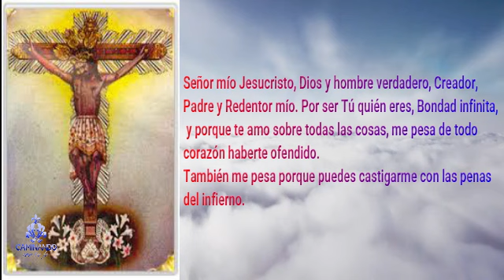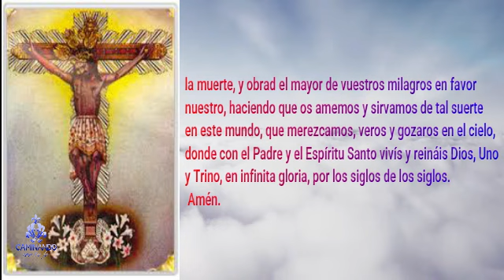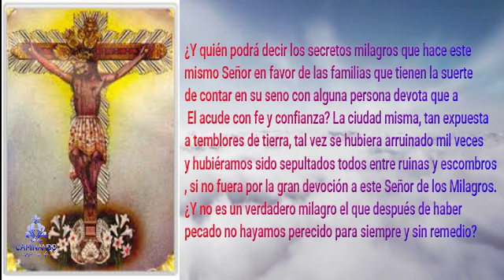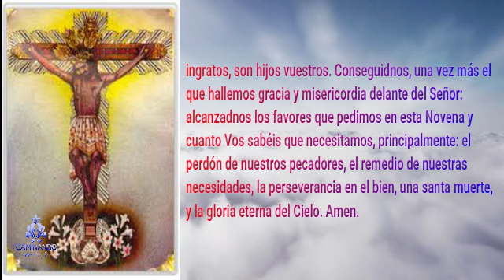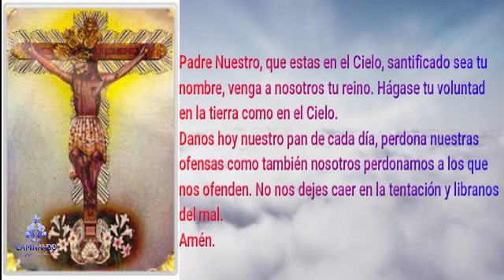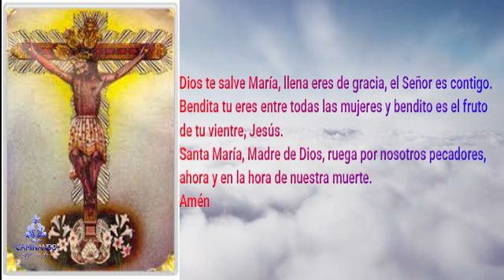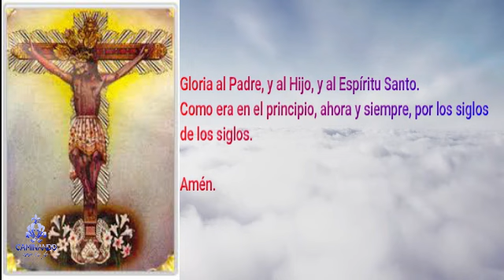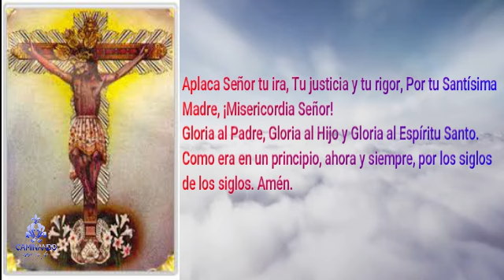NOVENA DE SANACIÓN AL SEÑOR DE LOS MILAGROS - día 1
NOVENA  - AL SEÑOR DE LOS MILAGROS - día primero

Primer Día
Considera Alma mía, cómo la devoción al Señor de los Milagros, ha sido siempre entre nosotros, y sigue siendo todavía, un medio de que se vale este Divino Señor para conceder especiales favores y gracias a los individuos, a las familias, y aún a todo el pueblo. De las almas que acuden con fe y devoción a este Señor de los Milagros, podemos decir espiritualmente y en verdad, que los ciegos ven, los sordos oyen, los enfermos sanan, los muertos resucitan, y quienes se iban a perder, se salvan.
¿Y quién podrá decir los secretos milagros que hace este mismo Señor en favor de las familias que tienen la suerte de contar en su seno con alguna persona devota que a El acude con fe y confianza? La ciudad misma, tan expuesta a temblores de tierra, tal vez se hubiera arruinado mil veces y hubiéramos sido sepultados todos entre ruinas y escombros, si no fuera por la gran devoción a este Señor de los Milagros. ¿Y no es un verdadero milagro el que después de haber pecado no hayamos perecido para siempre y sin remedio? Sí, Dios mío, grande milagro de vuestra misericordia es el mantenernos vivos, capaces de salvación y penitencia cuando hoy más que nunca, merecemos vuestra justa indignación. Haced Redentor amabilísimo, que me aproveche de esta vuestra misericordia y me salve para siempre. Amén.